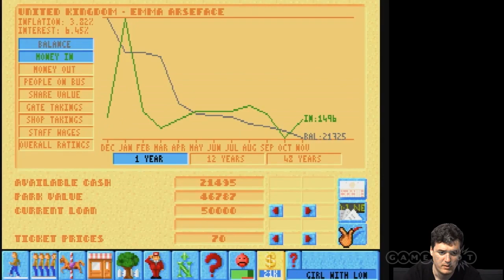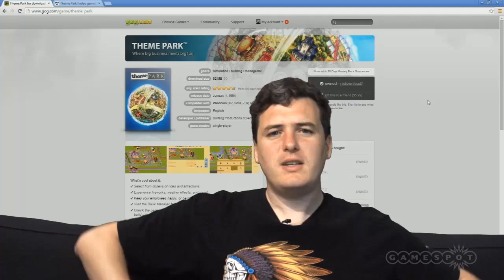Theme Park - Random Encounter Highlights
Danny O'Dwyer serves up some ice cream and coffee for the children's final ride of their life in the 1994 classic: Theme Park.